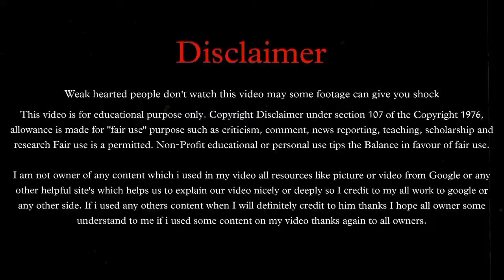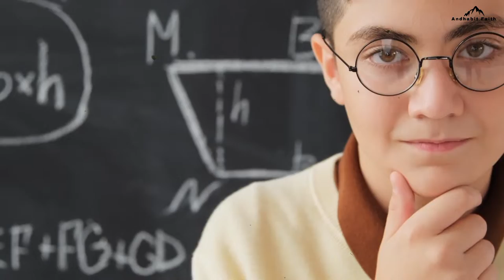Time travel methods || Hindi 4k.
Hello friends,

Welcome to "Andhabit faith" channel in this video I have told you about that time travel methods.

Content :-

1.Wormhole
2.Cosmic string
3.Black hole
4.Infinite cylinder
5.Light speed

Links :-

Voiceover and Editing by Muhammad Abid (delhi )